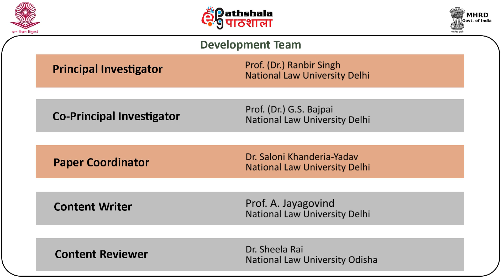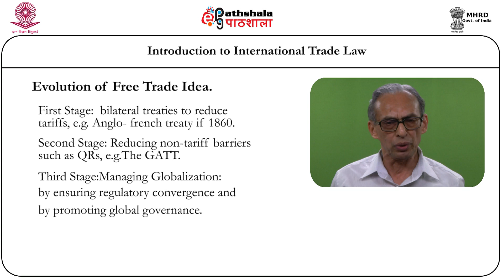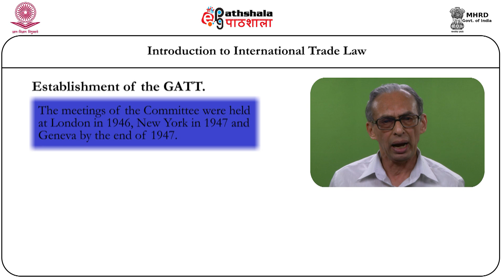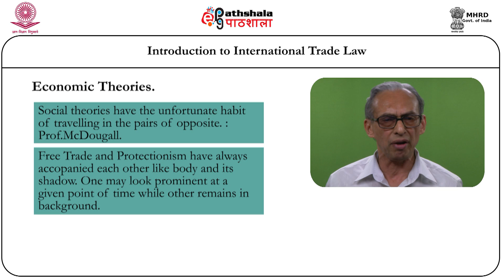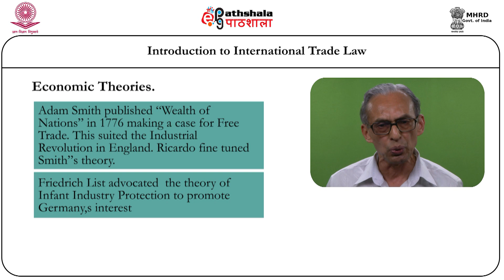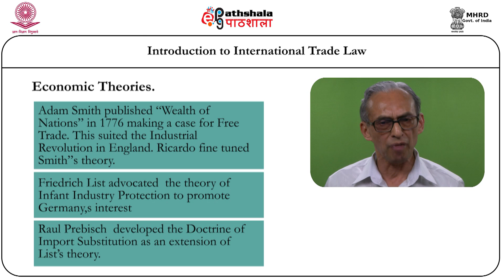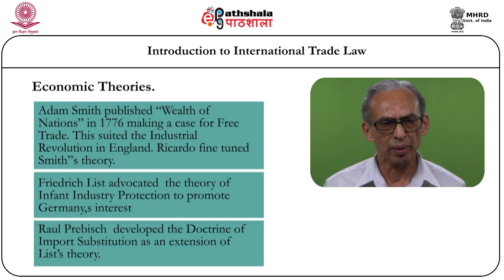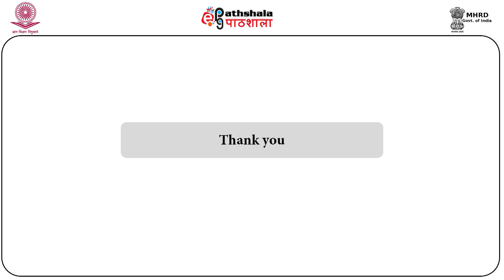Introduction to international trade law (LAW)